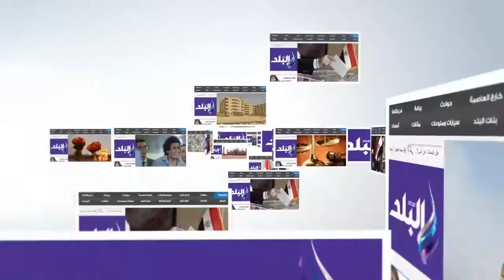«الطور القديمة» أطلال تحيطها أسلاك شائكة.. كسر بماسورة يحولها إلى مستنقعات تهدد تاريخ وأثار المنطقة